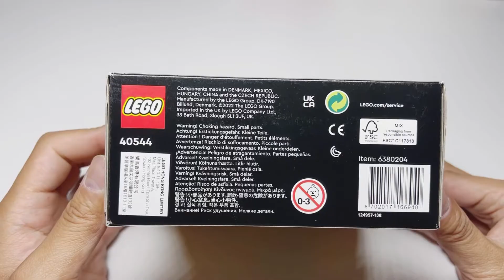Pets - French Bulldog | LEGO Brick Headz 40544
LEGO BrickHeadz 40544 Pets- French Bulldog

237 pcs
HKD: 129

Musician: @iksonmusic